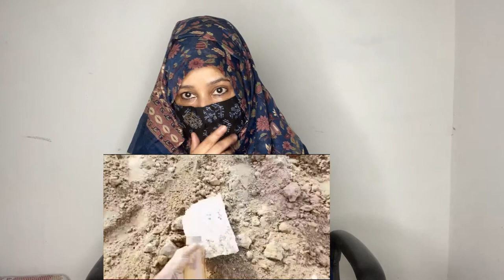Qabar Ka Mazak Banane Ka Anjaam |Allah ki Qudrat ka Karishma |Allah ka Qahar 😰Indian reaction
Qabar ka Mazaak Banane ka Anjaam | Buried Alive Challenge Gone Wrong |